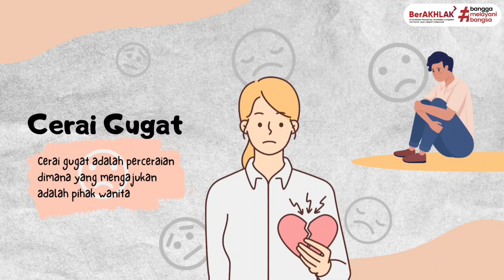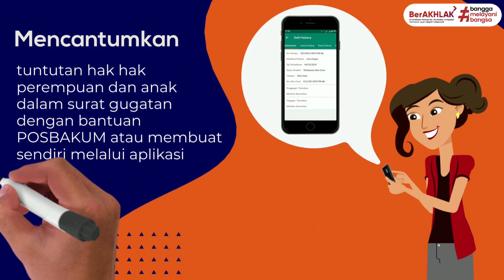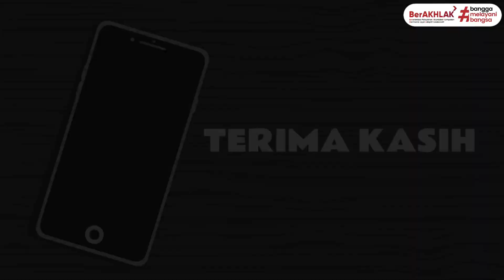Hak-hak Wadon lan Pecil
Assalamualaikum!
Video niki jelasken Hak-hak Wadon lan Pecil sesampune Pegatan. Mangga di pun tingali 😊